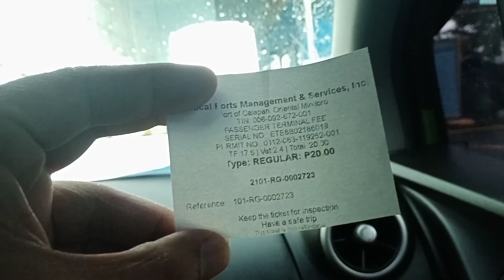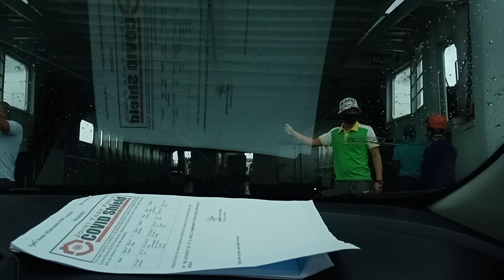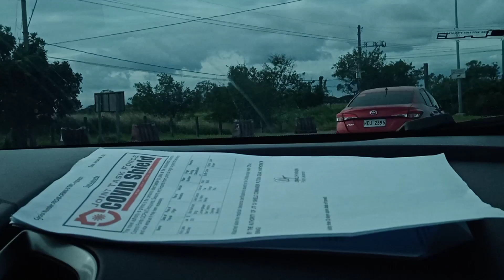Paalam muna | Vlog Ni KVN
Sometimes you need to say goodbye and welcome new normal life to somewhere. From Oriental Mindoro which is my hometown to Cainta Rizal, my brother, his wife and my one and only nephew Baby Spurs. In this video I also talked about the preparations ( paper requirements) a person needs to be able to travel outside Mindoro. It was nice to be back in the city.